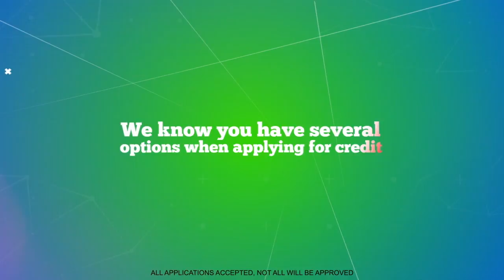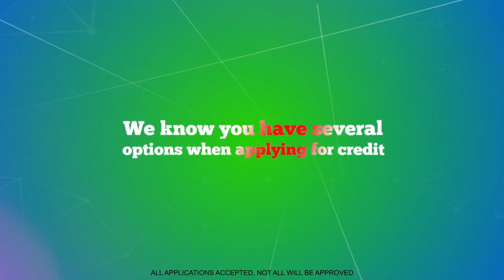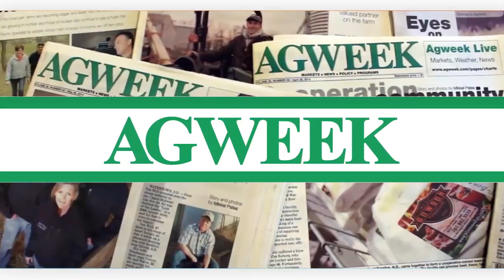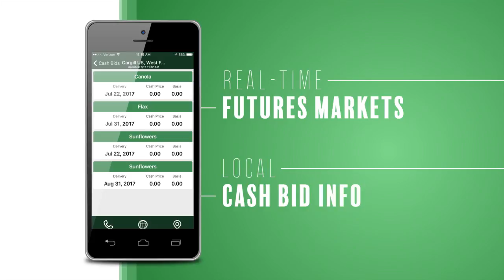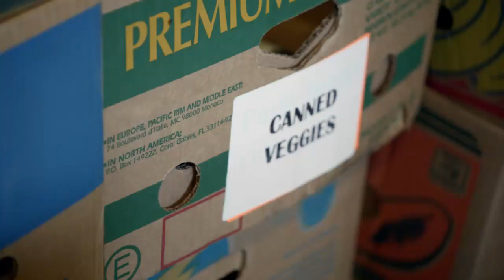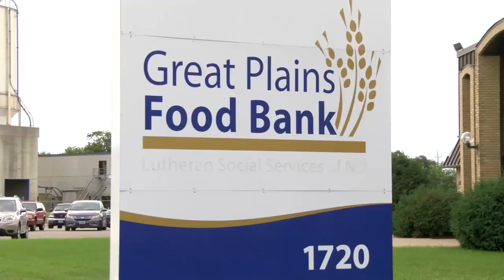AgweekTV: Canola Research (Full Show South)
The powerhouse in canola research is located in Langdon, North Dakota where the crop is king. Researchers have been working on a number of studies one of which could affect growers this fall.